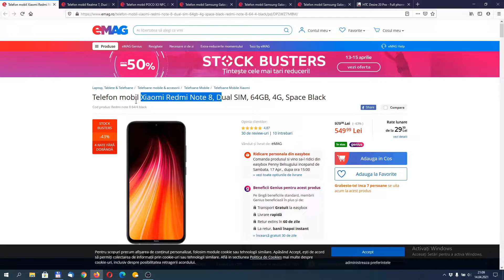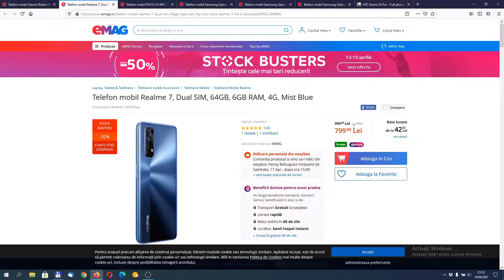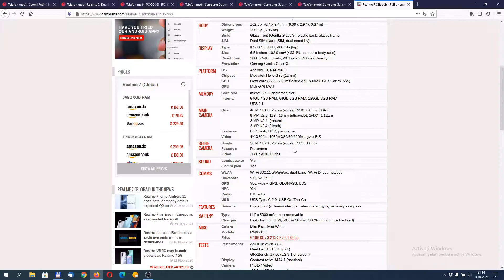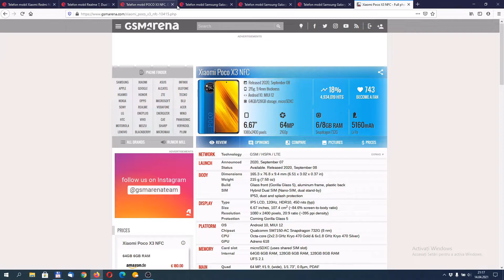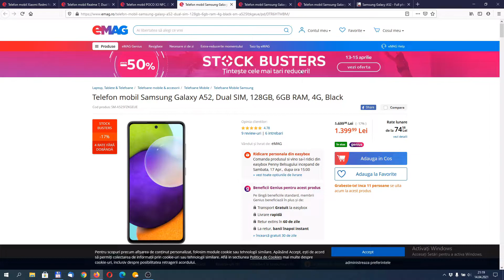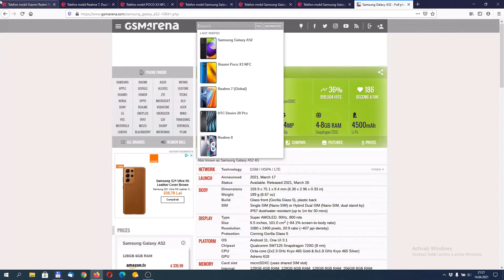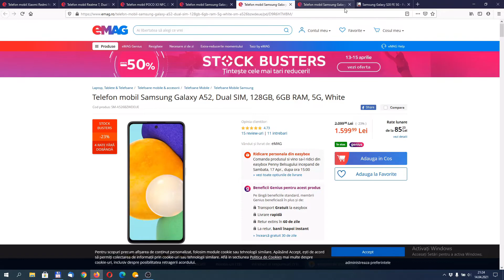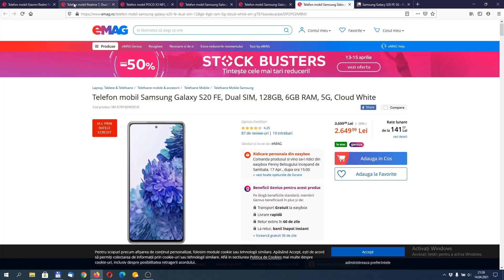Reduceri de Stock Busters pe Emag -Ce telefoane merita sa cumparati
Astazi vorbim despre reducerile de pe Emag cu ocazia Stock Busters din aprilie 2021,ce telefoane au cu adevarat reduceri si isi merita banii.

Vorbesc despre Xiaomi Redmi Note 8,Realme 7,Xiaomi Poco X3 NFC,Samsung A52 4G,Samsung A52 5G si Samsung S20FE 5G.

✅Foloseste codul de mai jos pt a primi o reducere de 1% la orice produs achizitionat de pe PcGarage.ro :

DGA2TZ89

❗ Link videoclip cu cele mai bune telefoane cu un pret sub 1000 lei din martie 2021: